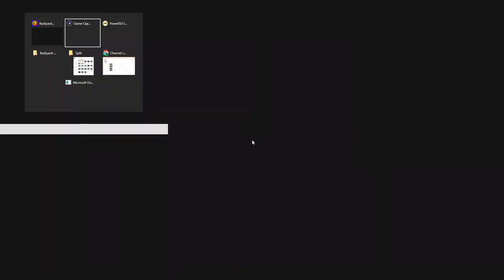Backyard Basketball Part 22